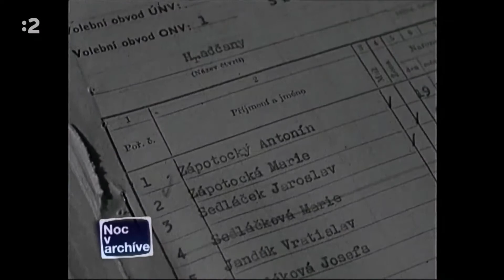1957 Voľby v Bratislave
Bratislava a jej premeny spája nostalgiu s modernizáciou Bratislavy po desaťročia...
Väčší náhľad na fotografie,videá a klipy Bratislavy z pred roku 1989 a súčastnosti nájdete na našej stránke
Vďaka RTVS.sk Mikuláš Michelčík,Radoslav Kuric,Lucka Jelčová